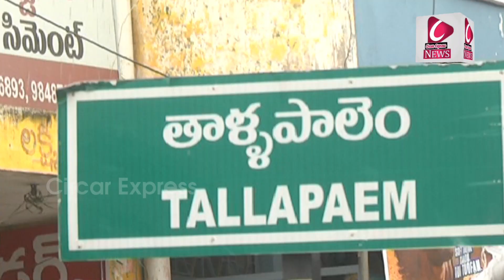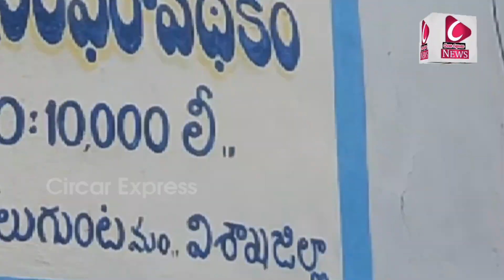కసింకోట లో తిష్ట వేసిన పెద్దపులి | Tiger new location | tiger new attack | circar express news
welcome to circarexpress news channel
ఎంతో్ మంది ప్రముఖుల youtube channels చూసిన తరువాత మాకు అనిపించింది.మా ఆలోచనలను,అలాగే ఎదుటివారి ఆలోచనలను కూడా ప్రతిబింభించే విధంగా ఒక కొత్త youtube channel ను ప్రారంభిస్తే బాగుంటుందని అనుకొని,అందుకు తగ్గట్లుగానే మా ప్రయత్నాన్ని కొద్ది రోజుల క్రితమే ప్రారంభించాము.అయితే అన్ని youtube channels లాగా మా circarexpress కూడా కేవలం ఏదో ఒక subject కే పరిమితం కాకుండా అన్ని కోణాలలోను మా channel ద్వారా మీకు ఇష్టమైన,ఆసక్తికరమైన కథనాలను సరికొత్తగా ఇవ్వాలన్నదే మా ఉద్ధేశ‌్యం.అలాగే సమాజంలో నెలకొినిఉన్న సమస్యలను కూడా సామాజిక కోణంలో ఫోకస్ చేయడం కూడా మీ,మా youtube channel ప్రధాన ఉద్ధేశ‌్యం.

మీ,మా youtube channel ద్వారా ఎటువంటి ఆసక్తికరమైన కథనాలను మీరు కోరుకుంటున్నారో వాటిని మా దృష్టికి తీసుకువచ్చినట్లయితే వాటిలోని వాస్తవికతను గమనించి సరైన రీతిలో వాటిని ప్రత్యేక కథనాల ద్వారా మీ ముందుకు తీసుకువచ్చే ప్రయత్నం చేస్తాము.మీరు మీ,మీ కామెంట్ ద్వారా మీ అమూల్యమైన అభిప్రాయాలను ఎప్పటికప్పుడు తెలియజేస్తూ.

మీ,మా ఛానల్ circarexpress అభివృద్ధికి సహకరించగలరని కోరుకుంటూ...9849611888

WatchcircarexpressTelugu News Channel, popular Telugu News channel